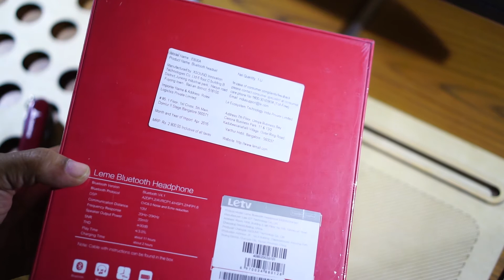LeMe BlueTooth Headset Unboxing and Review